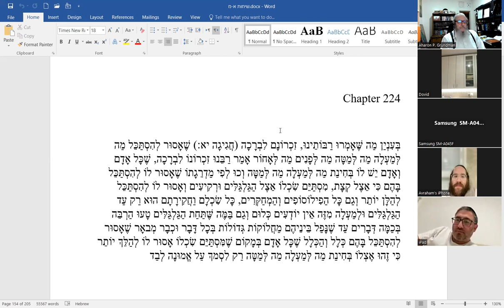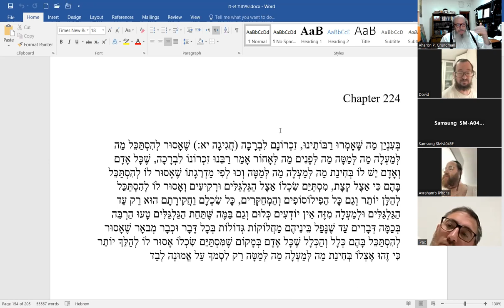Sichos Haran 224 - Sipurey Baal Shem Tov - How simple is it being simple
You'd be surprised.